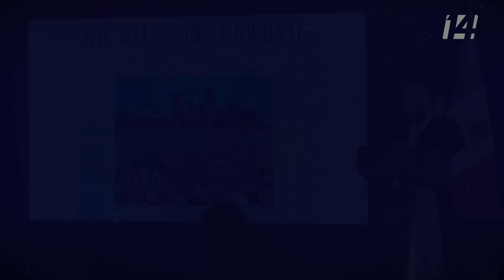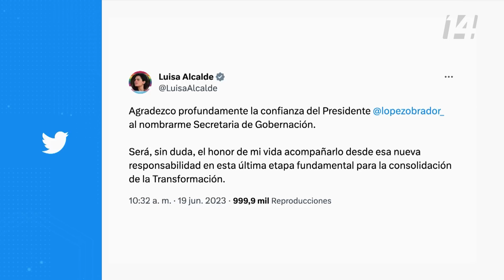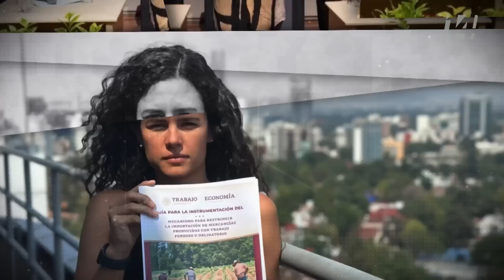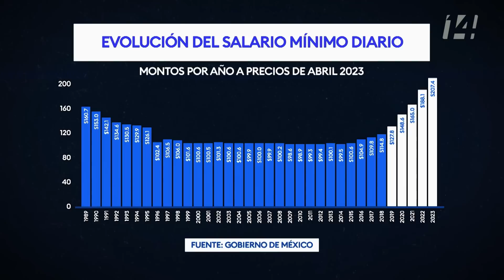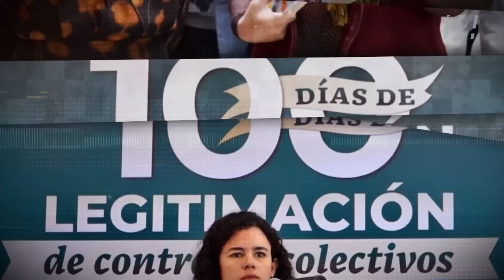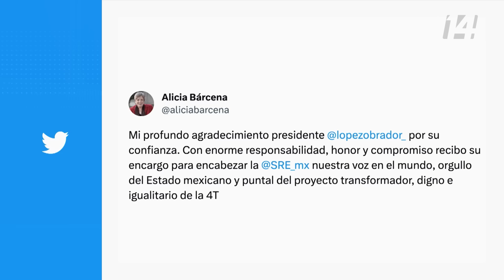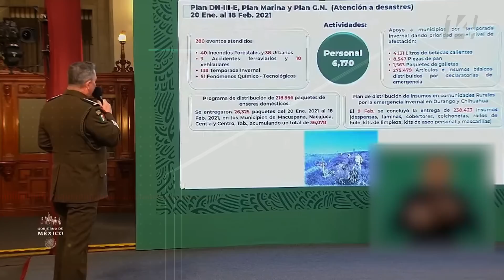Informe Especial | Relevo generacional en el gabinete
El presidente Andrés Manuel López Obrador realizó ajustes en su gabinete. Movimientos protagonizados por una nueva generación de jóvenes encabezados por Luisa María Alcalde, en la Secretaría de Gobernación. ¿Qué lectura hacer de esta nueva configuración? ¿Qué papel tienen en el movimiento de transformación?